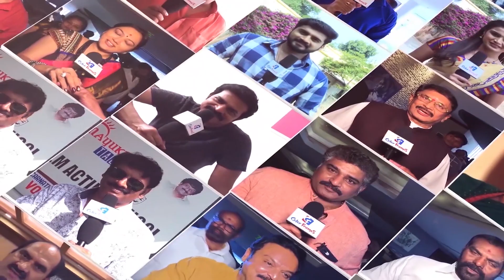Babar Azam picks six Indians in Indo-Pak T20 XI; opts for both himself and Kohli | Color Frames